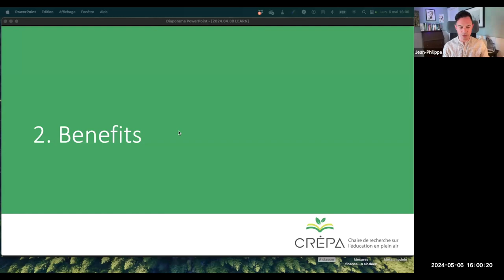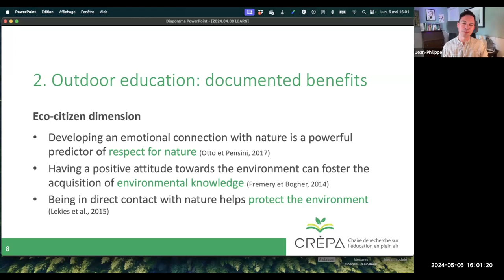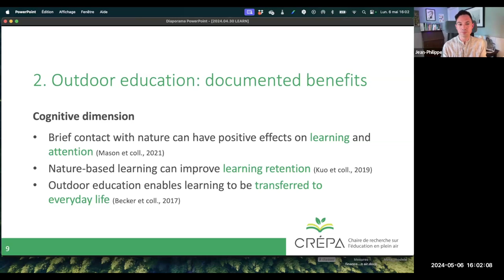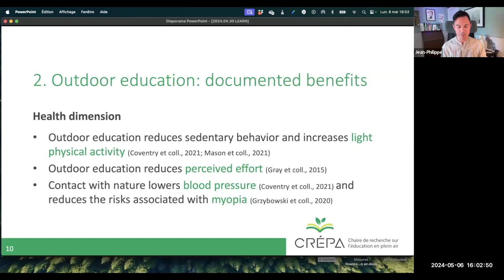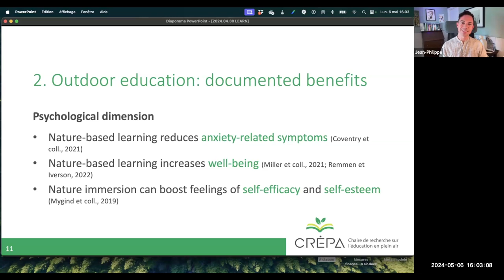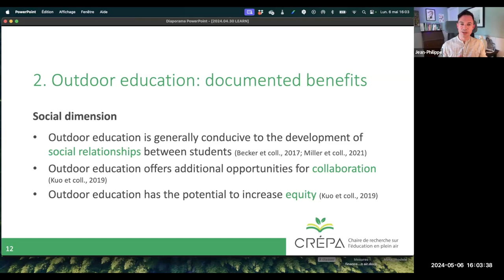The Benefits of Outdoor Education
This video capsule aims to highlight research done at Université de Sherbrooke that looks at the benefits of taking our students outdoors to learn subject content, support well-being and increase student engagement.

Special thanks to:
Jean-Philippe Ayotte-Beaudet, Research Chair on Outdoor Education at Sherbrooke University

Reference:
Ayotte-Beaudet J-P, et al. (2022). Pratiques enseignantes en plein air au Québec : Au-delà de la pandémie de COVID-19. Université de Sherbrooke.

LEARN
4190, rue Garand Suite 201